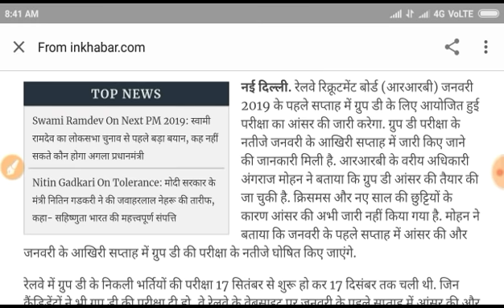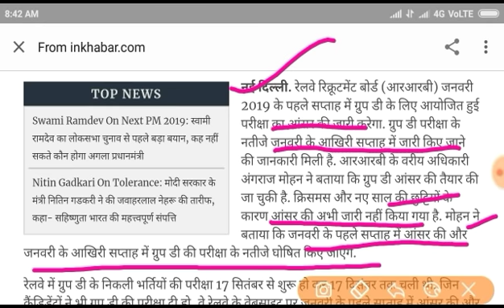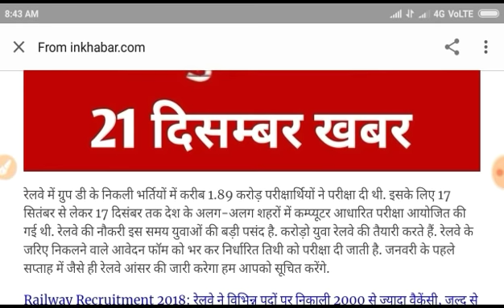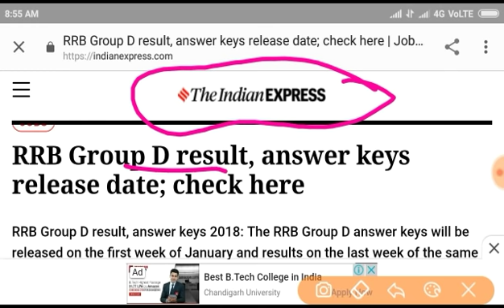Railway Group D Results Official Update Answer key Pet railway Group D !! आज की ताजा खबर इस दिन आएगी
Railway Group D Results Official Update Answer key Pet railway Group D !! आज की ताजा खबर इस दी

BEST MATH BOOK

KIRAN MATH BOOK

BASIC SCIENCE & ENGI

RAILWAY ALP CBT 2

RAILWAY ITI TRADE THOERY

RAILWAY ELE/ MECH /CBT 2

KIRAN RAILWAY CBT2

KIARN CURRENT AFFIRAS

LUCENT GK/GS

kiran science cbt2